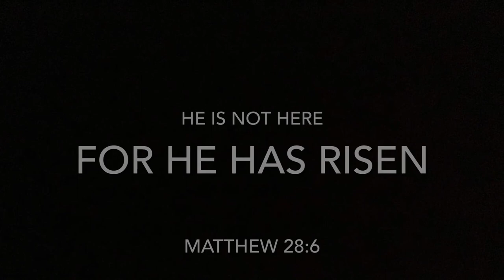The Resurrection Story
Our first video. We made this around Easter 2020. Hope you enjoy.
CREDIT TO:
Apple iMovie
Google Images
Travis Cottrell (for music)